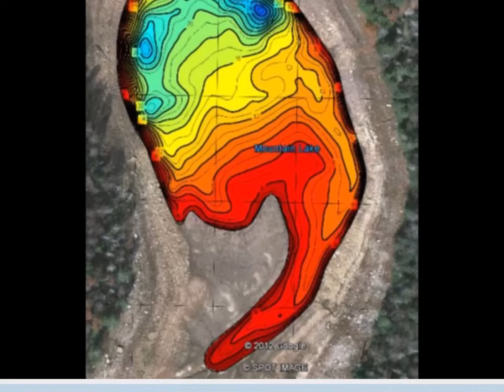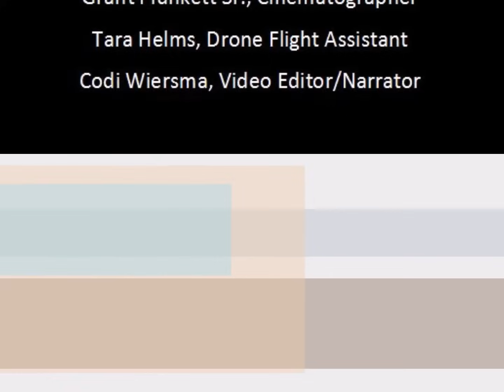Geology of Mountain Lake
Virginia Tech Senior Seminar (Dr. Spotila, GEOS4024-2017) student-created informational video of the geology of Mountain Lake, Virginia.